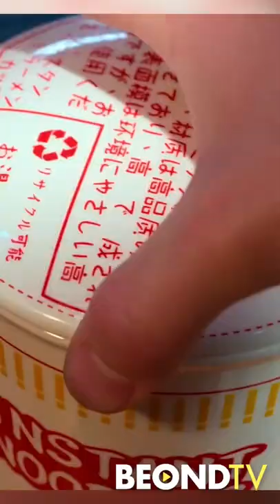Chef Curtis Stone on IronChef